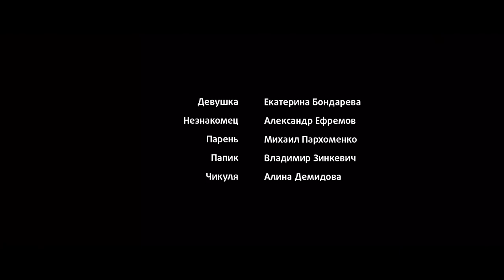Последний посетитель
Фильмы команды "Нястрымныя"

В ролях:
Екатерина Бондарева
Александр Ефремов
Михаил Пархоменко
Владимир Зинкевич
Алина Демидова

Режиссер-постановщик - Михаил Пархоменко
Сценарист – Михаил Пархоменко
Продюсер – Святослав Соболевский
Ассистент режиссера – Алексей Крюков
Звукорежиссер – Илья Писоцкий
Звукооператор – Станислав Рожанский
Композитор – Андрей Печинский
Ассоциированный продюсер – Константин Мурашко
Художник по гриму – Ольга Сова
Хлопушка – Анна Куриленко

С любовью,